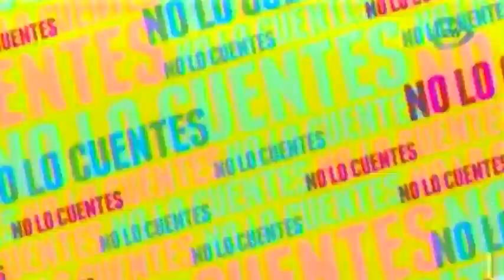Cynthia Urías arremete contra Lucía Méndez durante el homenaje a Joan Sebastian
06 de agosto 2015